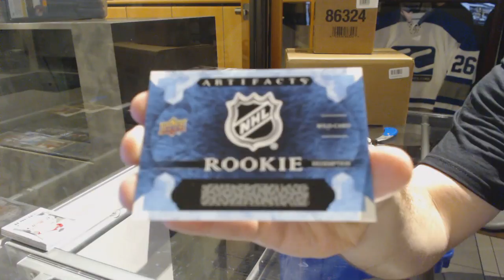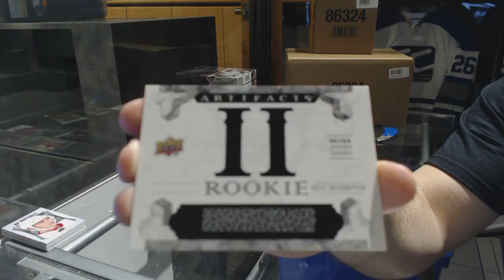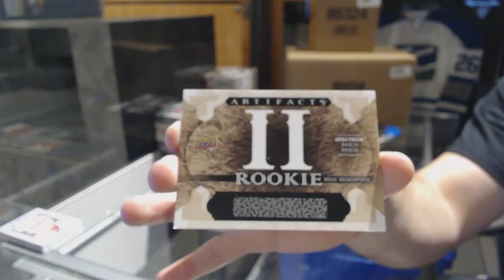16-17 UD MVP & 16-17 UD Artifacts Hockey Box Break - C&C GB #7027